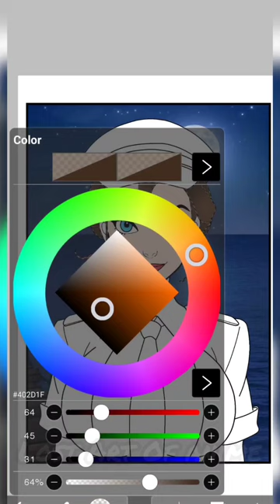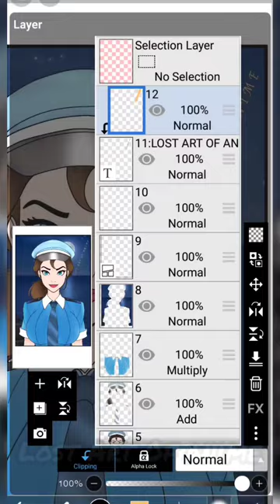TARZAN JANE PORTER BEAUTIFUL PIECE OF ART BY ME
Hi Everyone! welcome to Lost Art of Anime! New video uploaded!

i have completed the drawing of Jane Porter from Tarzan | Disney Character